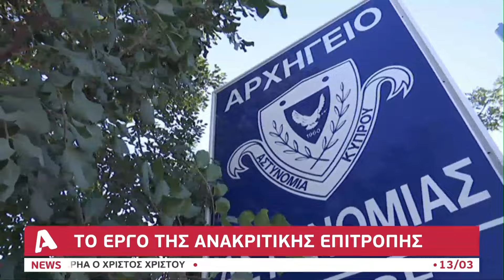Αναδίπλωση Συνοδικού Δικαστηρίου